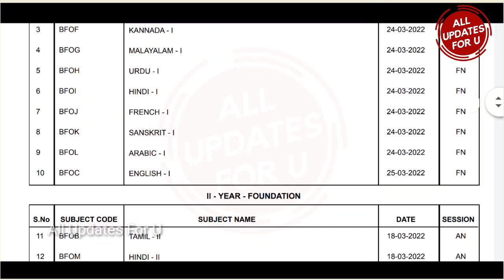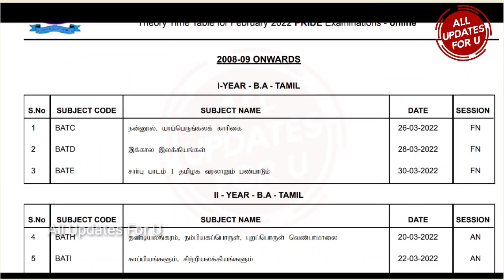PRIDE-UICP-Periyar University Distance Online Exam Time Table Published